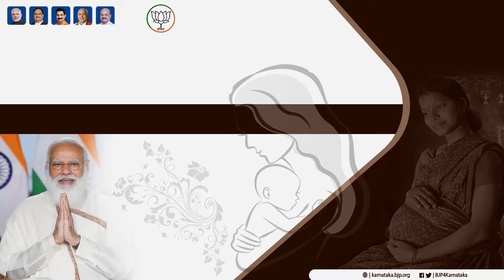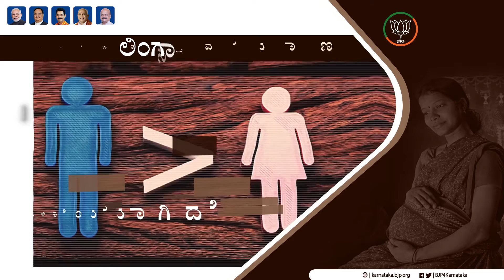ಪ್ರಧಾನಮಂತ್ರಿ ಸುರಕ್ಷಿತ ಮಾತೃತ್ವ ಅಭಿಯಾನ (ಪಿ.ಎಂ.ಎಸ್.ಎಂ.ಎ)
ಗ್ರಾಮೀಣ ಮಹಿಳೆಯರಿಗೆ ಆಶಾಕಿರಣವಾಗಿದೆ ಮತ್ತು ಸಾಂಸ್ಥಿಕ ಹೆರಿಗೆಯನ್ನು ಉತ್ತೇಜಿಸುತ್ತಿದೆ